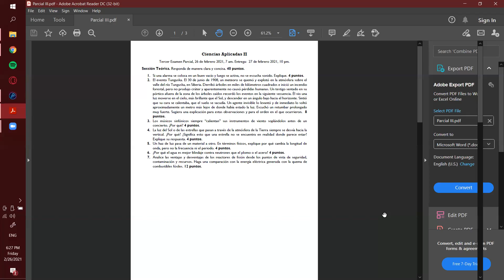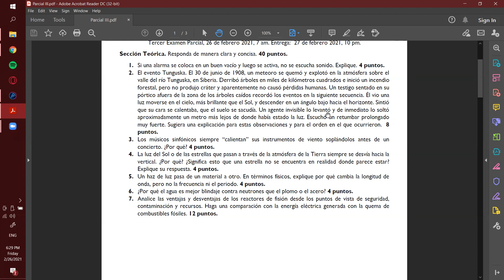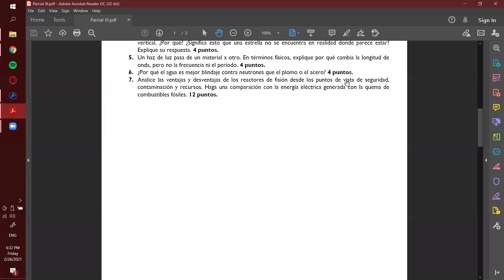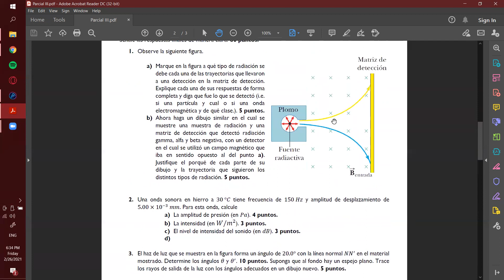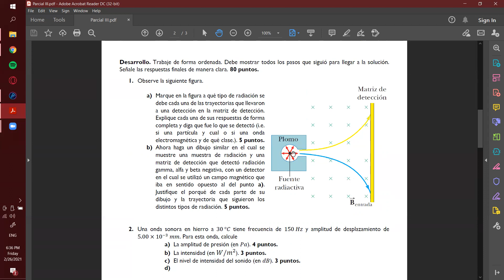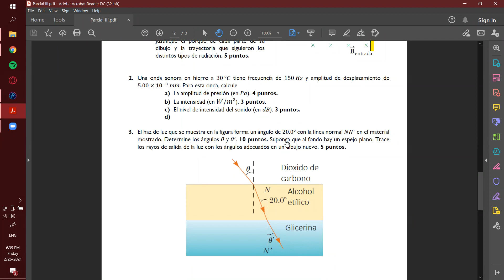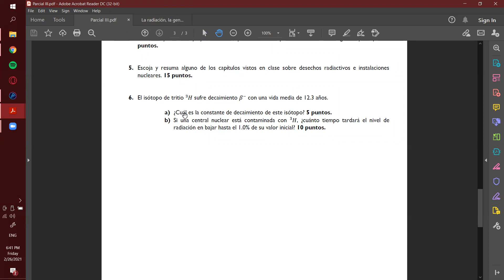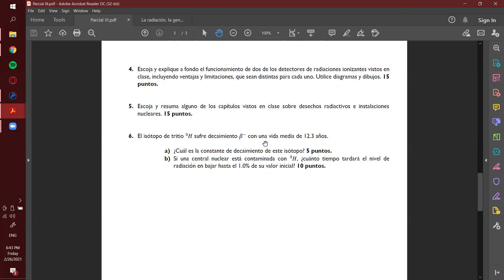Parcial III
Lectura del parcial III.